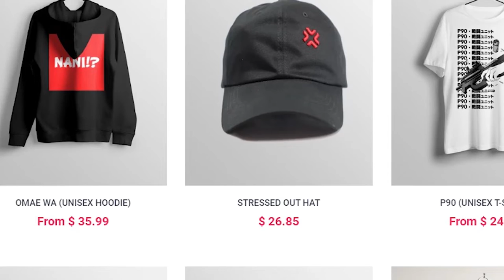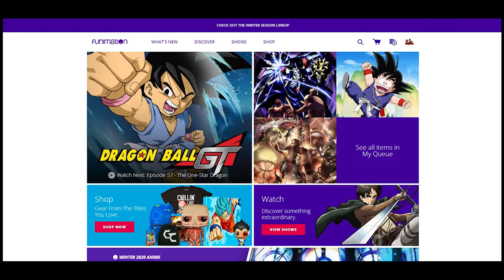Vegeta, the "Villain" |【Full Power Podcast】Episode 18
Another great chapter but the battle seems to only have just begun... Moro just whipped out something that was kind of predictable BUT.. it's not looking good for Vegeta, Goku and the gang. Kai and I dive in give our complete thoughts on Chapter 61 of the Dragon Ball Super Manga.

About the Galactic Patrol Prison Arc: Following their encounter with Freiza and Broly on Earth, Goku and Vegeta continue their training until one day the Galactic Patrol arrives to take the slumbering Majin Buu. As the two try to stop this, they are knocked unconscious and taken as well. Eventually awakening, they learn that a dangerous criminal imprisoned for 10 million years has escaped Galactic Prison and that only Majin Buu, or rather Dai Kaiōshin inside of him, can recapture the criminal known as the planet-eater Moro and save the universes from his wrath. Hearing this, Goku volunteers their help to the Galactic Patrol and they are quickly appointed “Special Member” status.

They soon discover that Moro is heading to New Planet Namek in search of the Dragon Balls, which he learned of from Freiza’s former underling, Cranberry, in prison. Goku and Vegeta immediately teleport to the planet and warn the Namekians of the impending danger. Moro soon arrives and a grand battle unfolds; however, the two Saiyans quickly realize that Moro wields powerful magic allowing him to absorb the power of those around him, including them!